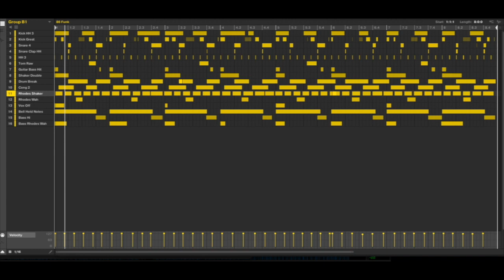Dubmatix - A Beat A Day (Day 1)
So for this year I decided to challenge myself. Create one beat (music idea) every day. The music ideas are 8 bars in length max.
Day One is an 86bpm hip-hop/jazz groove.

As I post, I'd love your feedback and to know which ideas you like.
Game on!